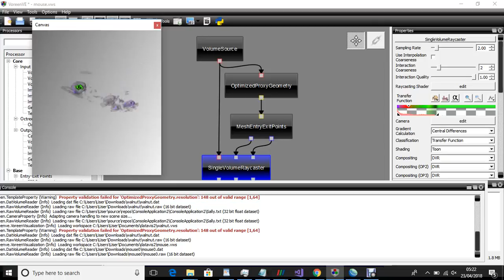Data Set Mouse - Screen Capture (701075)